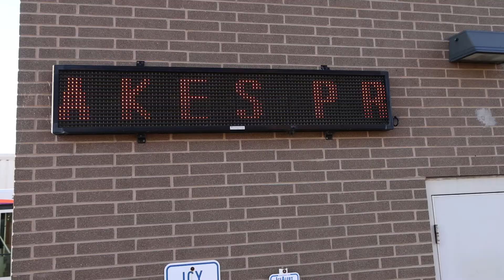METRO's Award-Winning Safety Team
METRO was declared the Gold Winner in both Bus Safety Excellence and Bus Security Excellence by the American Public Transportation Association. This video highlights the various safety programs implemented over the last three years.